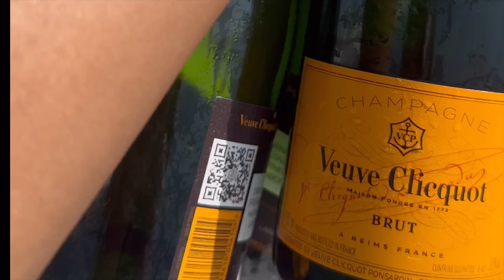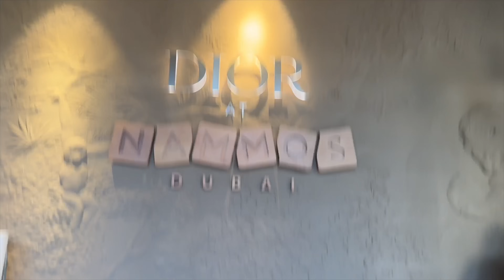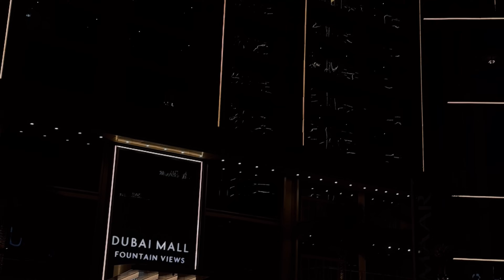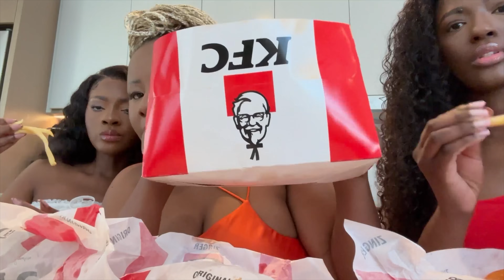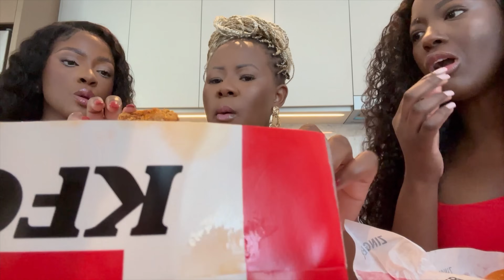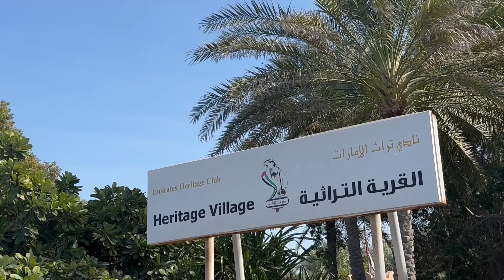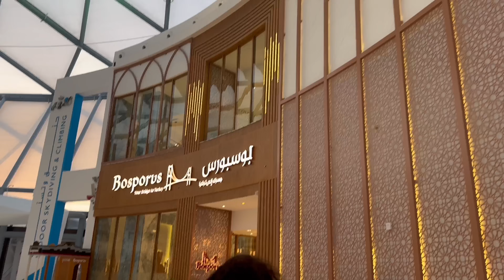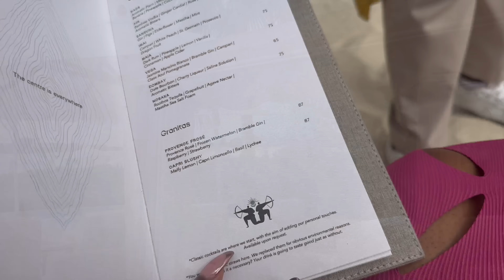DUBAI BIRTHDAY TRAVEL VLOG | Girls Trip ft my sisters ♥️👯‍♀️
Habibi come to Dubai…. to celebrating my 30th birthday with my sisters and I

Thank you tuning in!
In this vlog the my sisters and I took a trip to Dubai.

We booked into a luxury airbnb with sea facing views and enjoyed a lot of Dubai best restaurants such as Nammos and San beach and a desert tour and Abu Dhabi tour. We also spent the day at Miracle Garden.

Any questions ask down below :)

Did you enjoy this vlog? 🤍

Make sure to add me on all social platforms.